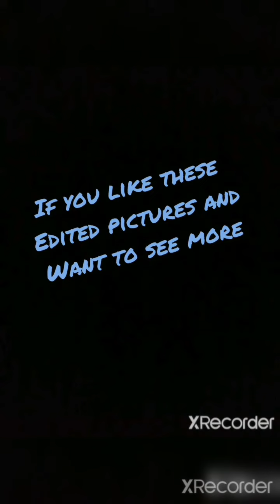Taylor Swift | Edited pictures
Here are some beautiful edited pictures of one of the most popular and talented singers of this time - " Taylor Swift " .

You will enjoy these pictures . I assure you that I will make more good videos .

I took the main pictures and photos from Google and I downloaded the music too . So the main pictures and the music are not mine . I only just edited those pictures and made a video . I don't owe them . I only owe these edited pictures and the video . Moreover this video isn't made to criticise or disrespect this talented and respectful celebrity . I have no intention to do anything like that .